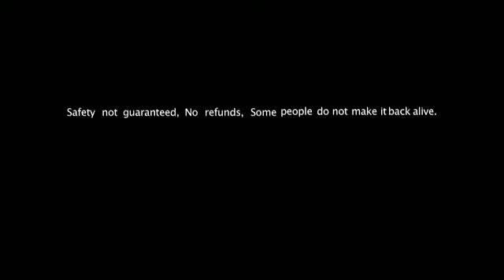Hiking Holidays - Survival Skills training with Dave Granger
I Dave Granger the worlds best survival expert, am now offering you the chance to come out to the wild with me as your guide and teach you all the survival skills you need to know? This video will give you an idea of what you can expect on one of my hiking holidays!